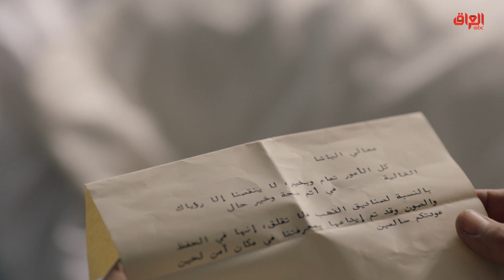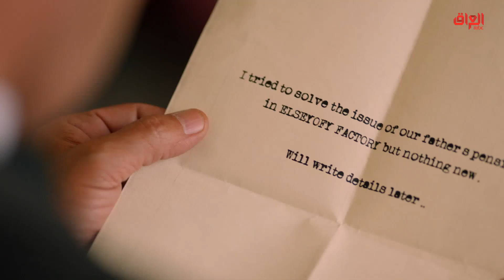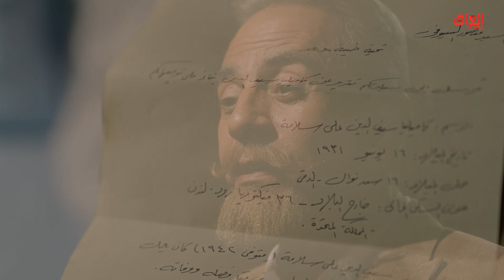قصر النيل | الحلقة 15 | الخدعة الأكبر في حياة كاميليا.. صدمة حب العمر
الخدعة الأكبر في حياة كاميليا.. صدمة حب العمر